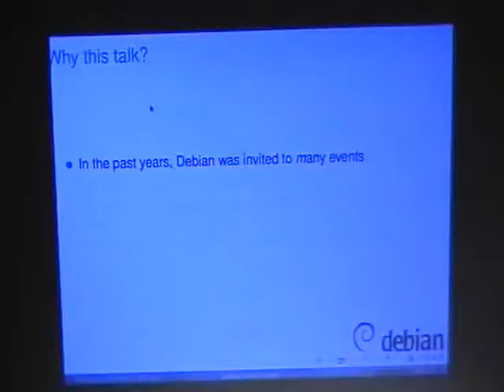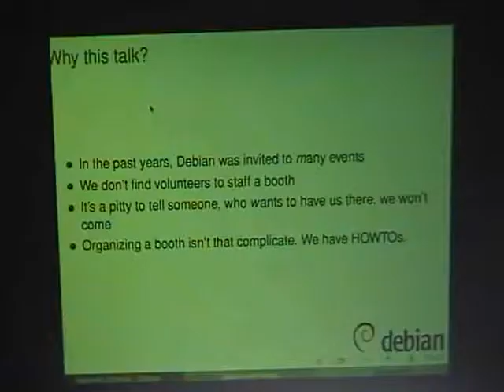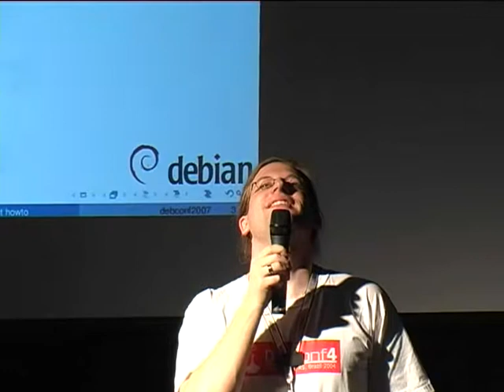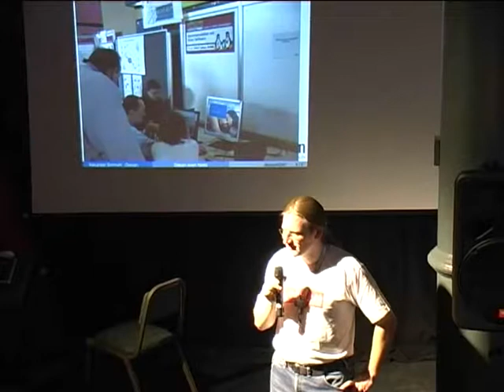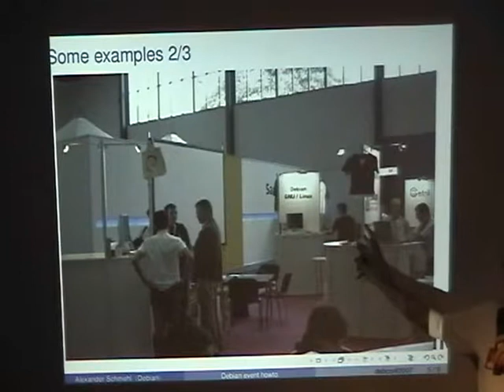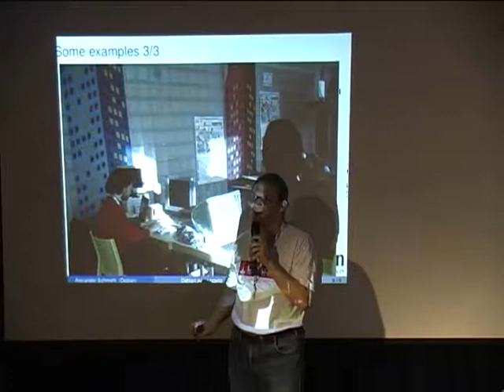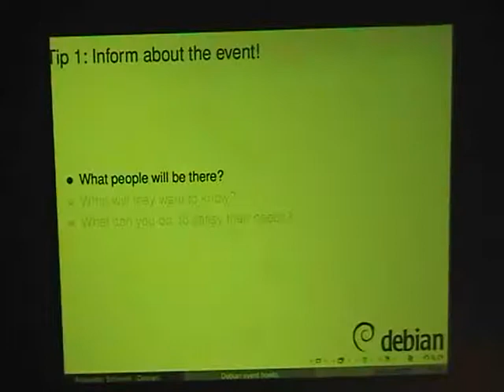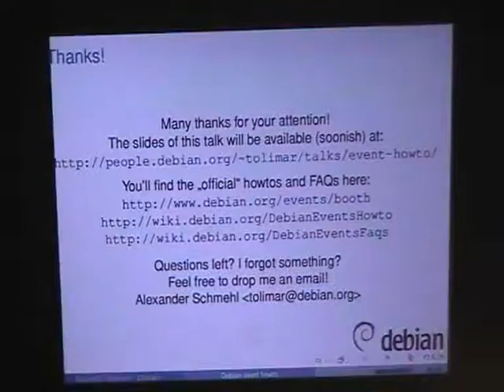Debian event howto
by Alexander "Tolimar" Schmehl

Room: Basement Talk Room
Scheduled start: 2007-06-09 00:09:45